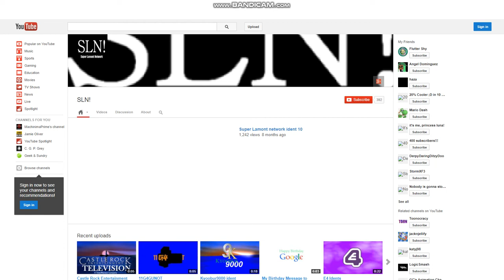SLN Is Terminated